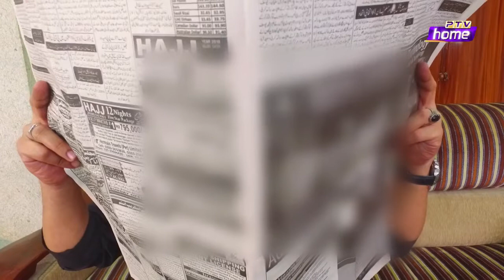Sitcom Ghar Damad || Episode # 56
Drama Sitcom "Ghar Damad" Every monday at 6:30pm Repeat at 9:30pm only on PTV HOME.Repeat tuesday 6:30 pm and 2:00pm Writer: Akber Rizvi Executive Producers: Shujat Ullah Associate Director: Khalid Shafi. Special Thanks: Ahsan Ejaz & Karamat Khan Cast ... Shahzad Raza, Rubina Arif, Fouzan Khan, Sehrish Fatima, Ayaz Ahmed Bux..Guest appearance.sonia rao..kamran saggu..yasmeen ujagar...  .more. Music: Imran Sajan

 Please Join Social Media  Pages